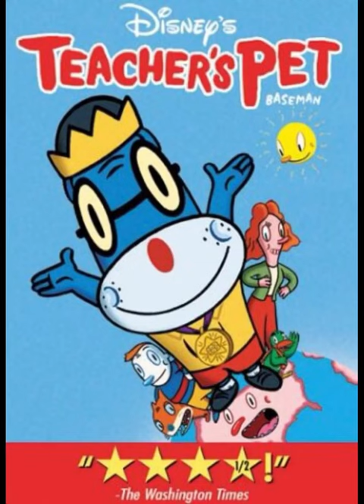Thomas and Friends Adventure Crossover Series - US DVD Theme (2004-2006) (Updated)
DVDs Used:

Thomas Adventures of Teacher’s Pet
Thomas Visits Home on the Range
Thomas Meets Cedarmont Kids: Bible Songs
Thomas Meets the Cedarmont Kids: Action Bible Songs
Thomas Adventures of Shrek 2
Thomas Meets the Cedarmont Kids: Toddler Tunes
Thomas Adventures of Shark Tale
Thomas Adventures of The Incredibles
Thomas Adventures of Robots
Thomas Meets the Cedarmont Kids: Silly Songs
Thomas Visits Madagascar
Thomas Meets Valiant
Thomas Meets the Cedarmont Kids: Sunday School Songs
Thomas Adventures of Ice Age 2: The Meltdown
Thomas Meets the Cedarmont Kids: Preschool Songs
Thomas Adventures of Over the Hedge
Thomas Adventures of Cars